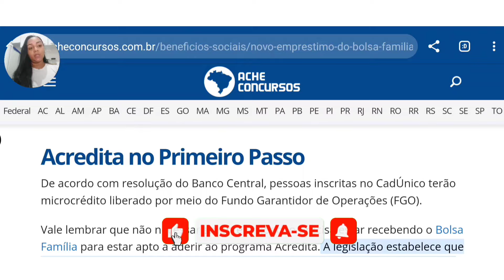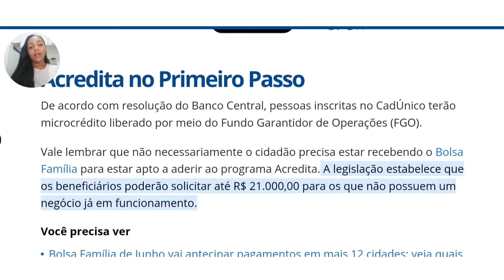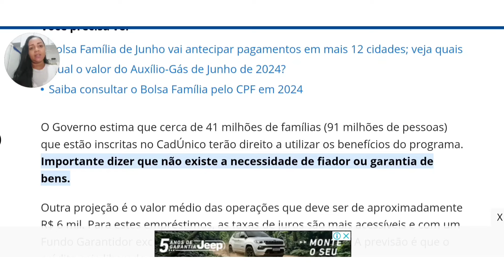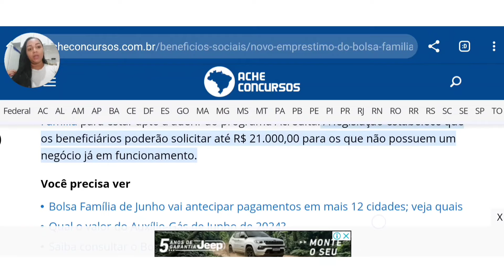ACREDITA! NOVO EMPRÉSTIMO DO BOLSA FAMÍLIA E CADÚNICO: VAI SER LIBERADO VEJA QUEM PODERÁ SOLICITAR!